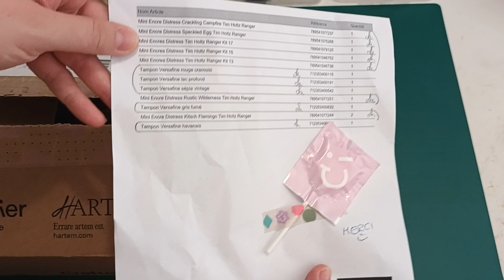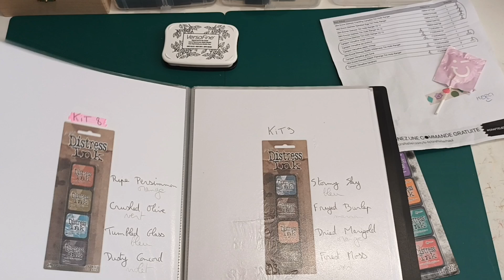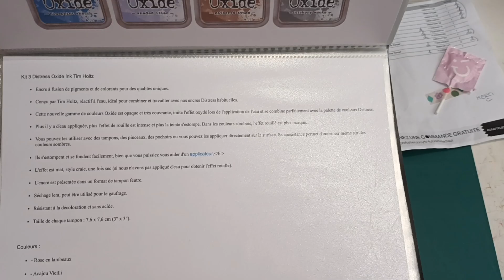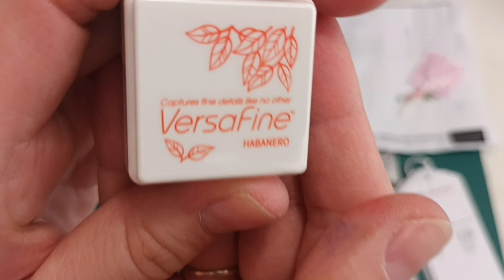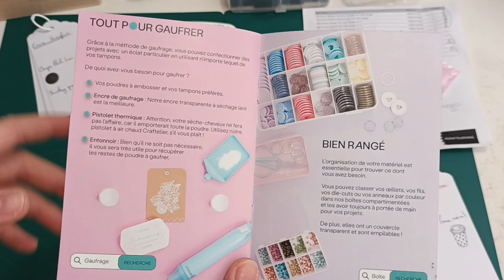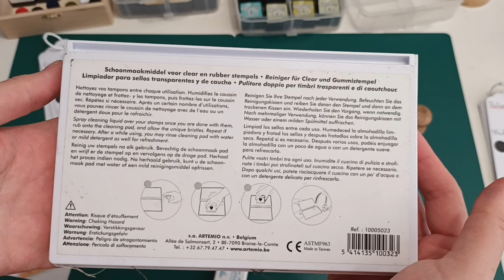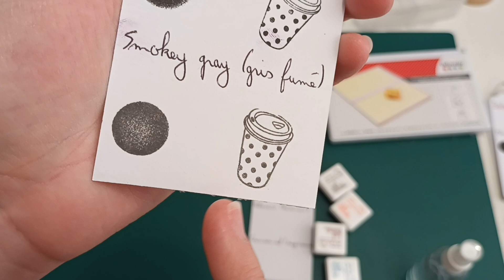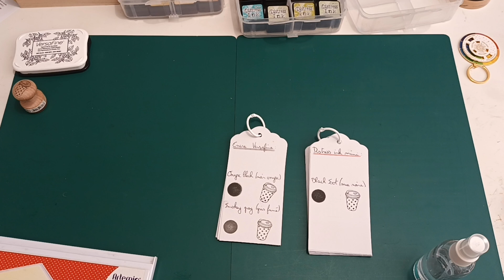craftelier distressinks versafine